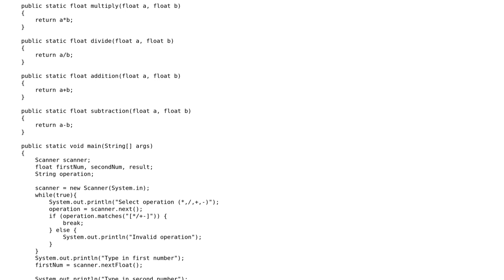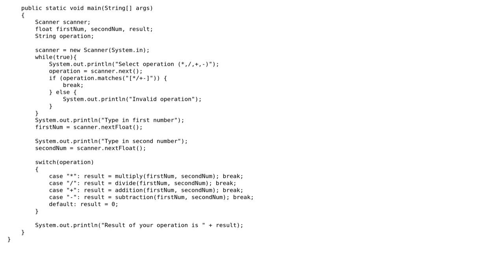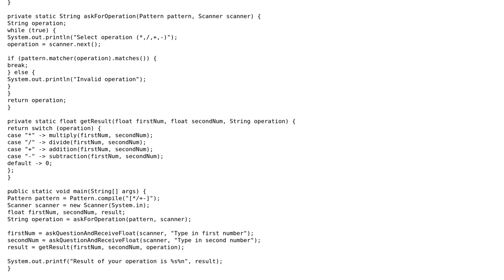Code Review: Calculator console app in Java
With thanks & praise to God, and with thanks to the many people who have made this project possible! | Content (except music & images) licensed under CC BY-SA | Music | Images & others | With thanks to user ShoeMaker user Peilonrayz user Doi9t and the Stack Exchange Network Trademarks are property of their respective owners. You are responsible for your own actions.